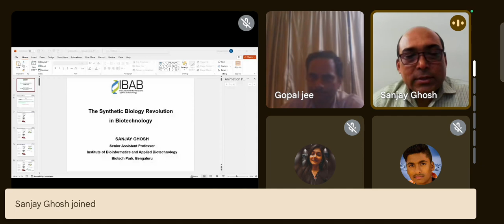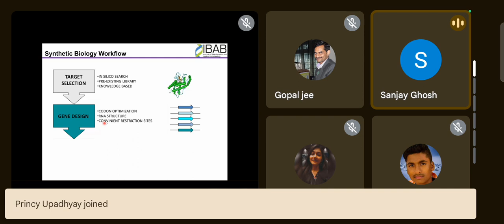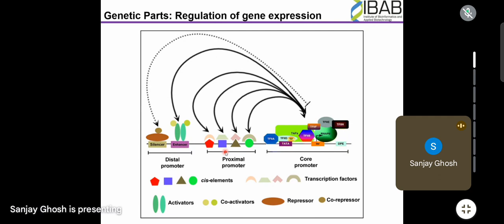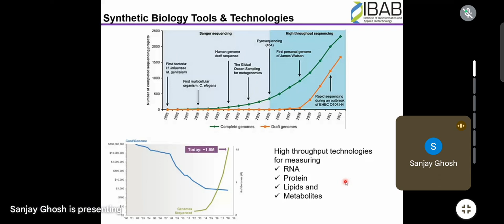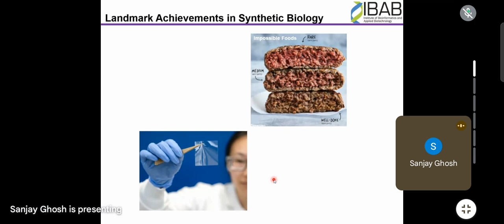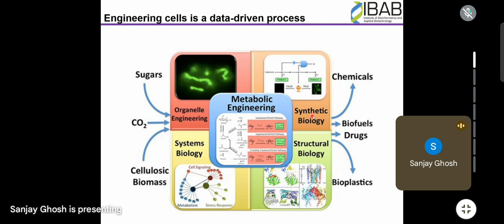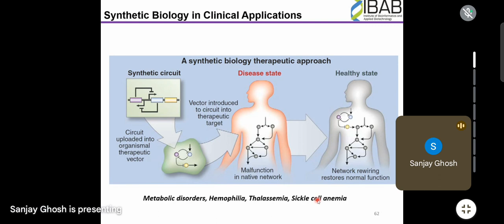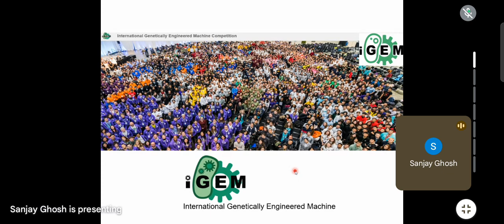Lecture on Synthetic Biology delivered by Dr. Sanjay Ghosh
This lecture was delivered by Dr. Sanjay Ghosh, IBAB under Science Dialogues Series, A free webinar series to disseminate quality knowledge in Bioscience stream.